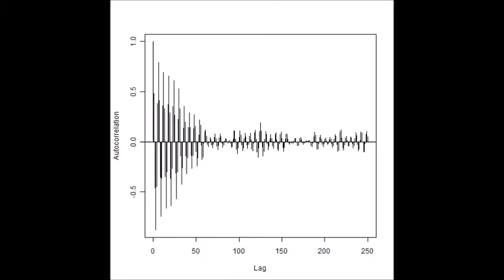（オリジナル製品：制御ＢＯＸによる）超音波のダイナミック制御 ultrasonic-labo